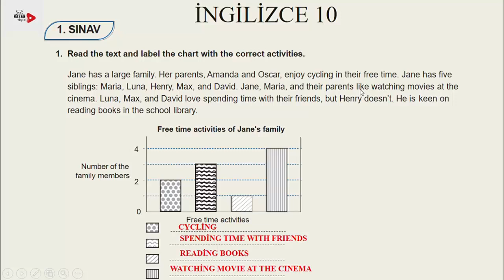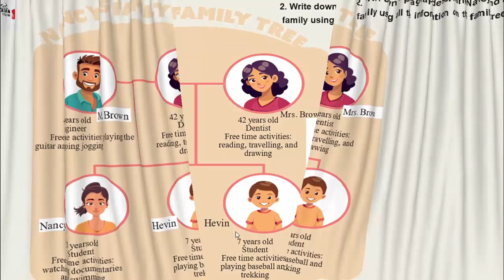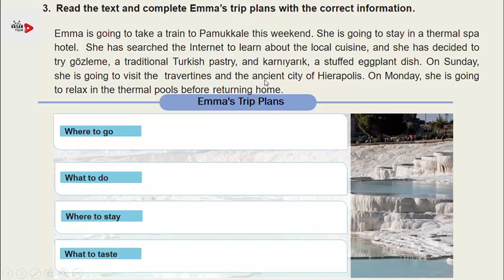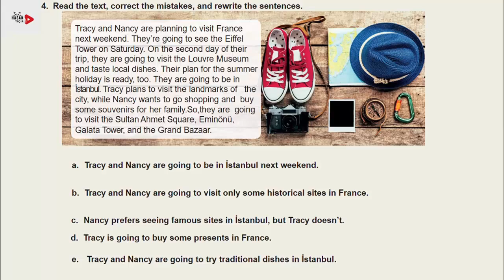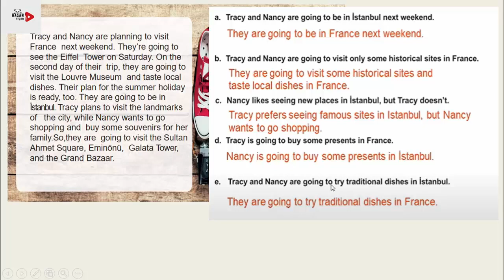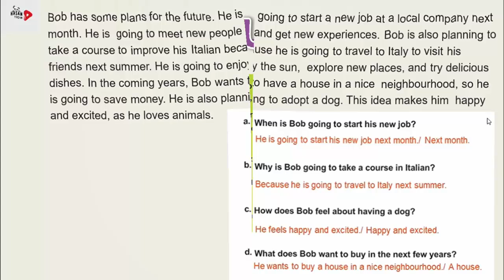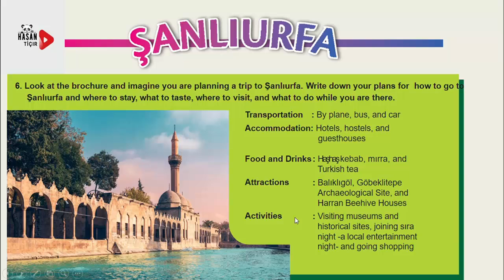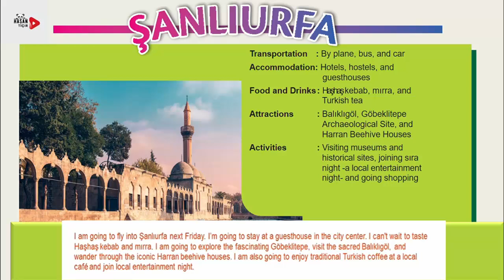10 SINIF 1 DÖNEM 1 YAZILI HAZIRLIK